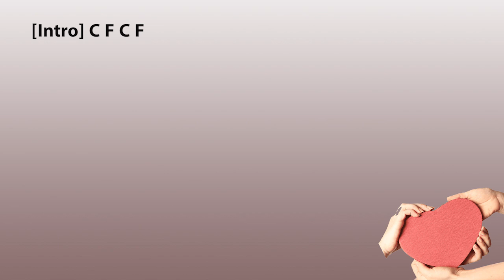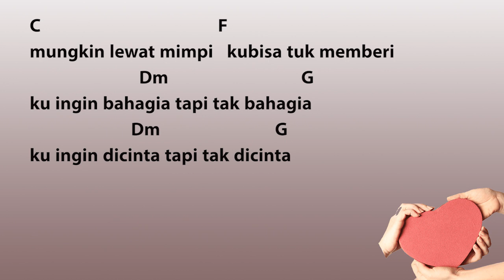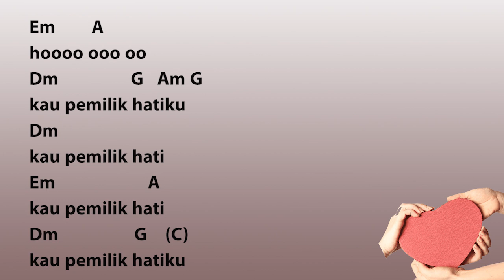Chord + Lyrics ARMADA - PEMILIK HATI Cover By Tereza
buat sebuah cerita,
kalian perna ga si, deketin cewek tapi gagal namun pas dah ada pacar malah banyak banget yang suka kalian. gue lagi ngalamin itu guys, kasih saran dong T_T